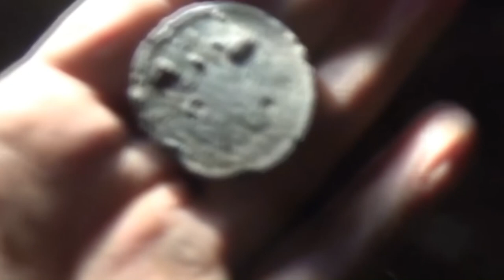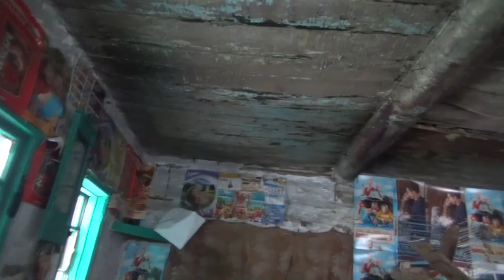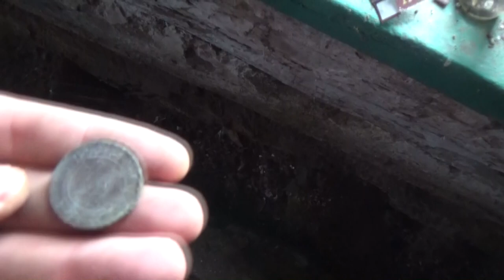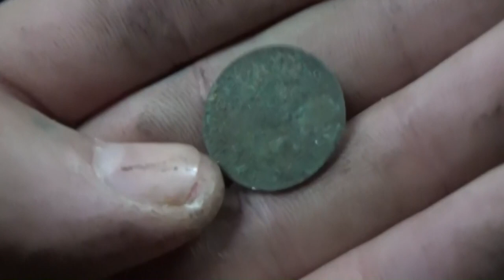Просто накипело! Мнение камрадов о диванных копателях, троллях и хейтерах.